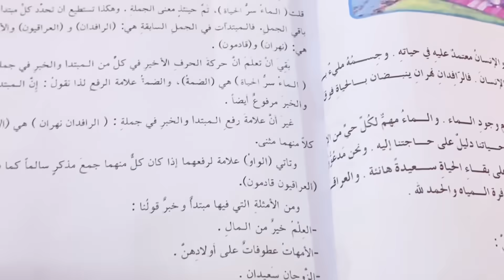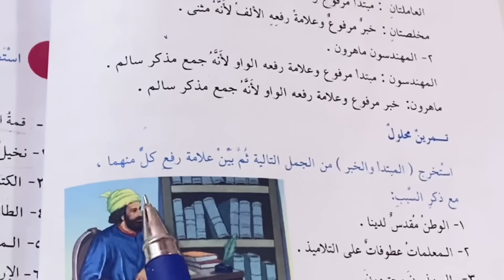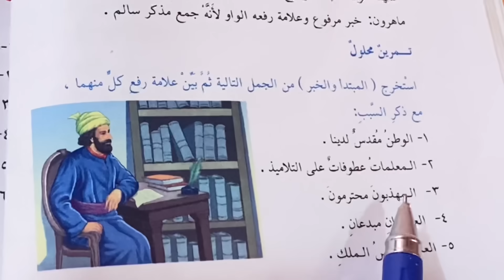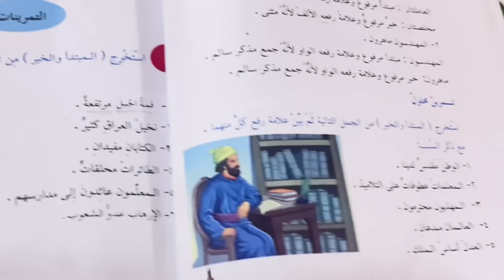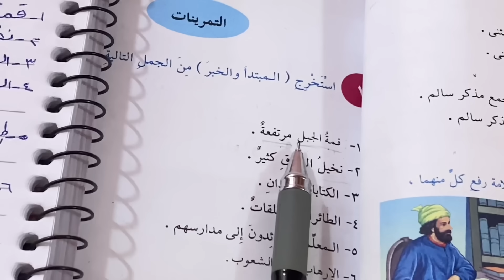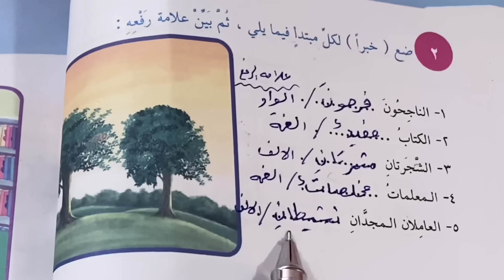المبتدأ والخبر قواعد الصف السادس الابتدائي شرح مع حل التمارين ص ٢١ .ست مريم